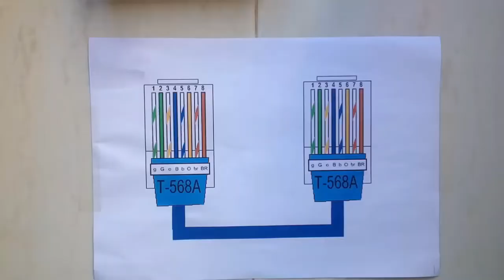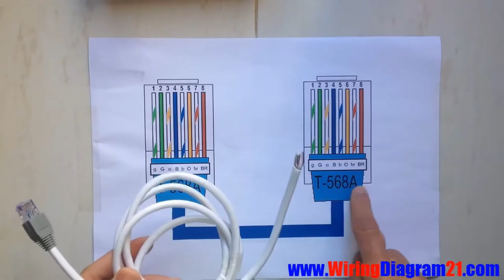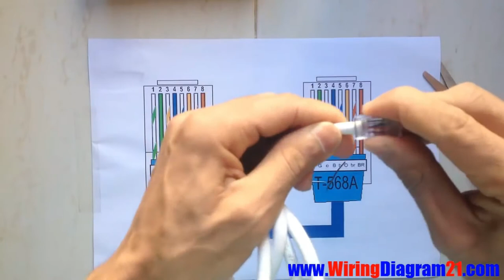Ethernet Cabling (Straight Through, Crossover) Using LAN Tester